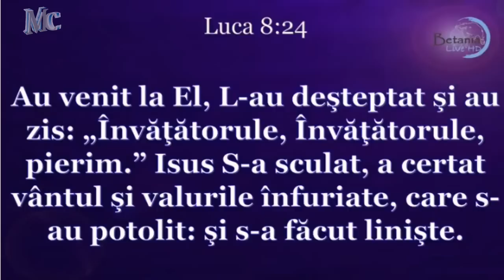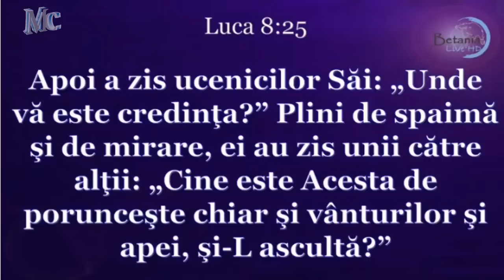Virgil Neag - Conditii pentru o calatorie reusita | Predica